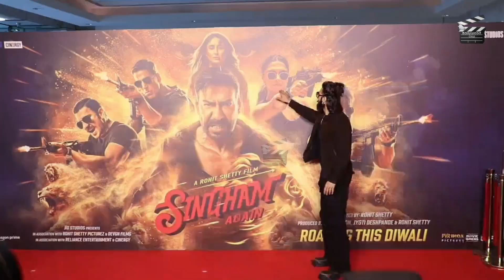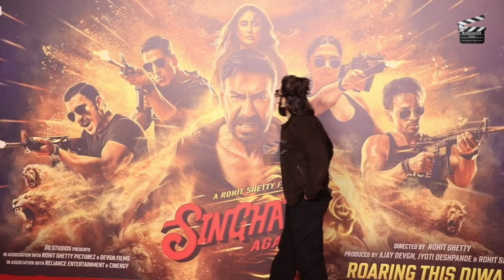Ranveer Singh Grand ENTRY at Singham Again Trailer Launch Event